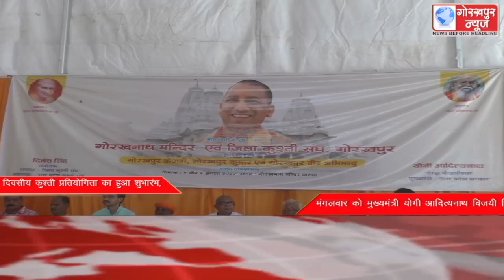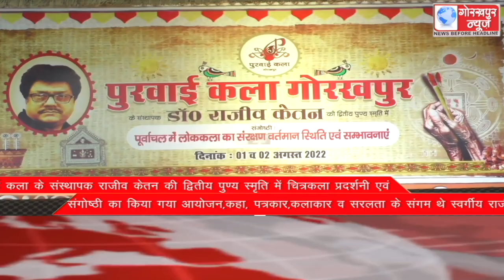GORAKHPUR NEWS Headlines 01-08-2022